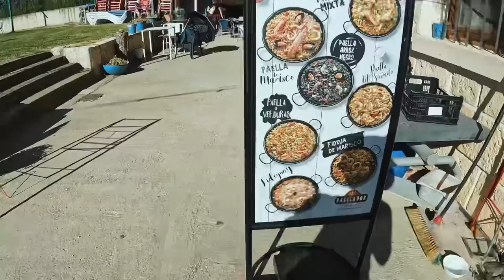solo female daily routine walking the Camino de Santiago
Everyday on the Camino de Santiago is different yet there seems to be a routine I've gotten myself into each day; wake up early so I miss the heat of the day, prep my feet (the MOSt important thing), brush my teeth, pack, then hit the road. It seems so simple - the only thing I have to do is walk. Yet it never really is. Each day brings a lesson and something completely new...

 ✨ BUEN CAMINO ✨

🛏️ ACCOMMODATION IN VIDEO 🛏️

⊳ Hostel.B
Address: Calle Cuatro Cantones 4D , 09250 Belorado, Spain
GPS Coordinates: N 042° 25.269, W 03° 11.402

⊳La Alpargateria
Calle Mayor Numero 2, 09257, Villafranca-Montes-de-Oca
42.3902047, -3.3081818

✅ PACKING LIST ITEMS  ✅
Duffel bag
The ONE thing I wore everyday
Trekking pole tips
My FAV trail shoes

 *will update this list for the Camino as I go to see what was valuable on the trail!*